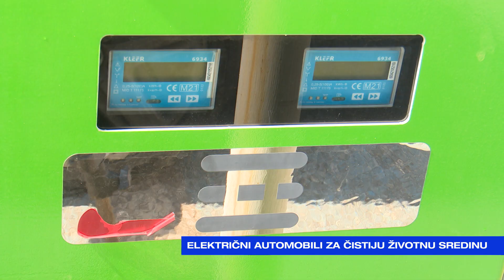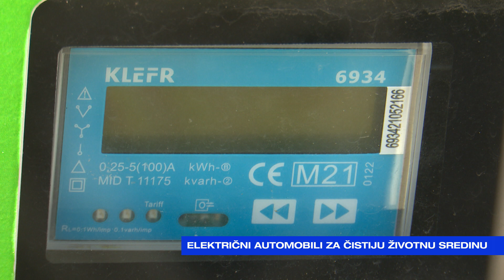JUTRO Svetislav Konstantinović-Električni automobili za čistiju životnu sredinu-2023-07-11